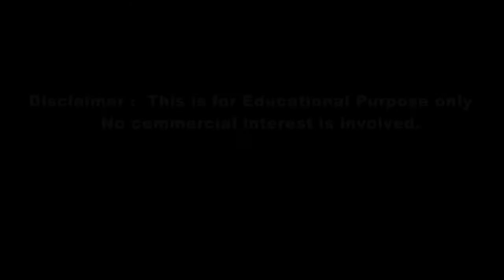News Live || 20-Nov-2019 || IIMT Media || PM मोदी से मिले शरद पवार, कई तरह की चर्चाएं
पीएम मोदी से मिले शरद पवार, कई तरह की चर्चाएं
महाराष्ट्र में सरकार गठन को लेकर कांग्रेस, राष्ट्रवादी कांग्रेस पार्टी और शिवसेना के बीच जारी मंथन के बीच एनसीपी प्रमुख शरद पवार ने संसद भवन में प्रधानमंत्री नरेंद्र मोदी से मुलाकात की। कहा जा रहा है कि शरद पवार ने प्रधानमंत्री से मुलाकात के दौरान महाराष्ट्र में किसानों की समस्याओं को लेकर चर्चा की और राहत देने की मांग उठाई। शिवसेना सांसद संजय राउत ने कल कहा था कि ये मुलाकात किसानों के मुद्दों को लेकर होगी।

संजय राउत बोले, दिसंबर से पहले बन जाएगी सरकार
शिवसेना नेता संजय राउत का कहना है कि महाराष्ट्र में सबसे बड़ी पार्टी बीजेपी सरकार नहीं बना पा रही है। ऐसे में अन्य दलों की सरकार बनाने की जिम्मेदारी बनती है। पीएम मोदी से शरद पवार की मुलाकात को लेकर संजय राउत ने कहा कि पीएम से मिलने पर हर बार कोई खिचड़ी नहीं पकती। महाराष्ट्र में सरकार बनाने की सारी बाधाएं खत्म हो चुकी हैं और दिसंबर से पहले सरकार बन जाएगी।

गहलोत ने कहा- कांग्रेस मुक्त भारत की कल्पना छोड़े भाजपा
राजस्थान के मुख्यमंत्री अशोक गहलोत ने कहा कि प्रधानमंत्री नरेन्द्र मोदी और भाजपा को कांग्रेस मुक्त भारत की कल्पना कभी नहीं करनी चाहिए, क्योंकि कांग्रेस का डीएनए भारत के संस्कार, संस्कृति, परंपराओं के साथ मेल खाता है। कर्नाटक, राजस्थान, मध्य प्रदेश, छत्तीसगढ, महाराष्ट्र और हरियाणा विधानसभा चुनाव में जनता ने बता दिया है कि कांग्रेस मुक्त भारत की बातें करने की कल्पना भी मत करो।

दिल्ली पुलिस ने पकड़ा नकली जीरा, 5 लोग गिरफ्तार
दिल्ली पुलिस ने बवाना इलाके में एक ऐसी फैक्ट्री का भंडाफोड़ किया है जहां नकली जीरा बनाया जा रहा था। नकली जीरा घास, पत्थर के बुरादे और शक्कर के शीरे से तैयार किया जा रहा था। पुलिस ने 19,400 किलो नकली जीरा, 5,250 किलो पत्थर का बुरादा, 1600 किलो घास और 1225 किलो जीरा बरामद किया है। जीरे का इस्तेमाल सब्जी, दाल, रायते आदि में किया जाता है।

रामलला को 23 नवंबर को सौंपी जाएगी फैसले की कॉपी
23 नवंबर को हिंदू पक्ष के वकीलों की टीम अयोध्या में रामलला विराजमान को सुप्रीम कोर्ट के फैसले की कॉपी सौंपेगी। हिंदू पक्ष के प्रवक्ता विष्णु शंकर जैन ने कहा कि अयोध्या में रामलला की पूजा के बाद उन्हें जजमेंट की कॉपी सौंपी जाएगी। वहीं,
विष्णु शंकर ने मुस्लिम पक्ष द्वारा रिव्यू पिटीशन लगाने पर कहा कि हम भी पुनर्विचार याचिका पर विचार कर रहे हैं कि 5 एकड़ जमीन क्यों दी गई।

अयोध्या में रामलला के दर्शन करेगी वकीलों की पूरी टीम
सुप्रीम कोर्ट में रामलला की पैरवी करने वाले के. परासरन सहित वकीलों की पूरी टीम अयोध्या में रामलला के दर्शन करने जाएगी। रामलला के दर्शन के लिए वकीलों के साथ उनके परिवार वाले भी जा रहे हैं और इनके 22-23 नवंबर को अयोध्या पहुंचने की संभावना है। परासरन अपनी तीन पीढि़यों के साथ अयोध्या जाएंगे। उनके साथ उनके बेटे, बेटी और नाती-पोते सहित पूरा परिवार जा रहा है।

सोनिया और राहुल की SPG सुरक्षा हटाने पर लोकसभा में हंगामा
कांग्रेस की अंतरिम अध्यक्ष सोनिया गांधी, राहुल गांधी और प्रियंका गांधी की एसपीजी सुरक्षा हटाने के खिलाफ लोकसभा में आज भी कांग्रेस सांसदों ने हंगामा किया। वहीं, कांग्रेस नेता आनंद शर्मा ने राज्यसभा में ये मुद्दा उठाया। इसके जवाब में सुब्रमण्यम स्वामी ने कहा कि यूपीए सरकार के समय भी कई नेताओं की सुरक्षा कम की गई थी। जेपी नड्डा ने कहा कि एसपीजी सुरक्षा हटाने में कुछ भी राजनीतिक नहीं है।

नापाक हरकतों पर राजनाथ सिंह ने दी पाकिस्तान को चेतावनी
रक्षा मंत्री राजनाथ सिंह ने सिंगापुर में कहा कि एक हमारा पड़ोसी मुल्क  है, उसका नाम पाकिस्तातन है, लेकिन उसका काम उसके नाम के अनुरूप नहीं है। उसकी हरकतें नापाक हैं। वह अपने नाम के अर्थ पर खरा नहीं उतरता। राजनाथ सिंह ने चेतावनी दी कि यह बहुत दिनों तक चलने वाला नहीं है। राजनाथ सिंह ने अनुच्छेअद 370 हटाने के भारत सरकार के दृष्टिकोण को एक बार फिर दुनिया के समक्ष रखा।

पिंक बॉल टेस्ट से बाहर होंगे अश्विन, कुलदीप की होगी एंट्री
भारत और बांग्लादेश के बीच ऐतिहासिक डे-नाइट टेस्ट मैच में गुलाबी गेंद का असर टीम इंडिया के संयोजन पर भी होगा। भारतीय टीम ये टेस्ट जीतने के लिए कुलदीप यादव को मौका दे सकती है, क्योंकि उनकी लाइन-लेंथ का कोई तोड़ नहीं है और फ्लड लाइट में उनको खेलना बांग्लादेशी बल्लेबाजों के लिए आसान नहीं होगा। ऐसे में रविचंद्रन अश्विन की जगह कुलदीप यादव को मौका दिया जा सकता है।

सलमान की फिल्म 'राधे' में हुई गौतम गुलाटी की एंट्री
सलमान खान की फिल्म राधे की शूटिंग बीते 4 नवंबर से शुरू हो चुकी है। कुछ समय पहले सलमान ने फिल्म की जिस कास्ट का ऐलान किया था उसमें सलमान के साथ सोहेल खान, दिशा पाटनी, अतुल अग्निहोत्री, जैकी श्रॉफ, डायरेक्टर प्रभु देवा और रणदीप हुड्डा नजर आए थे। अब इस फिल्म में टीवी एक्टर और बिग बॉस सीजन 8 के विजेता गौतम गुलाटी भी नजर आने वाले हैं।